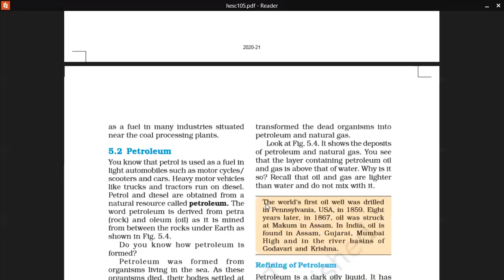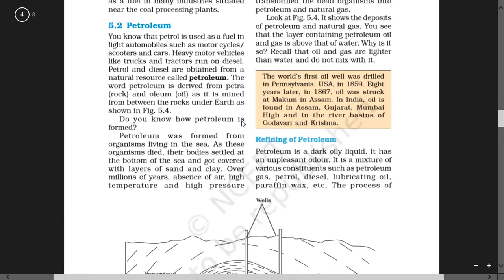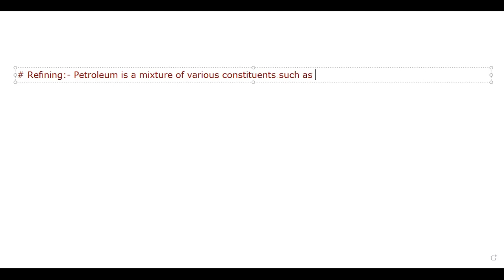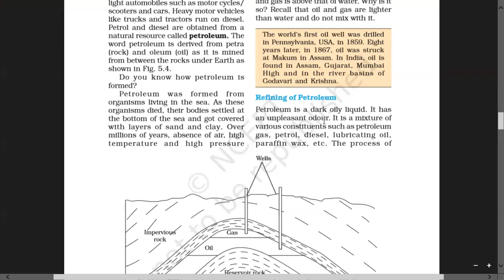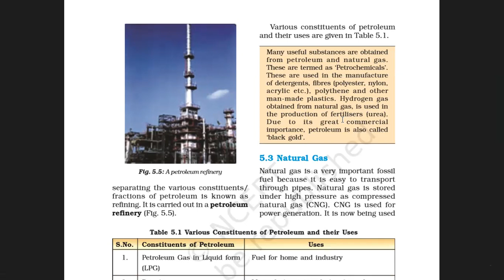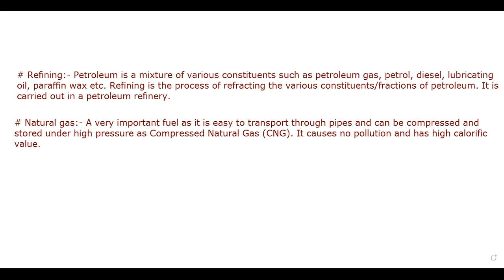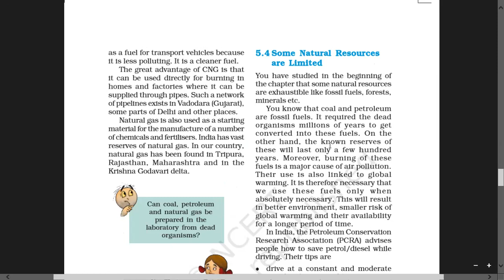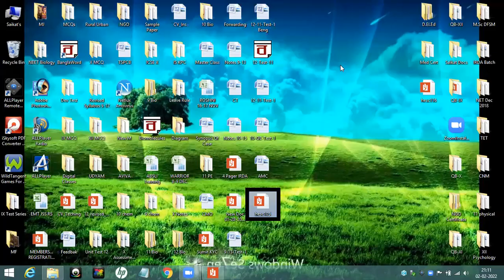Class 3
CP